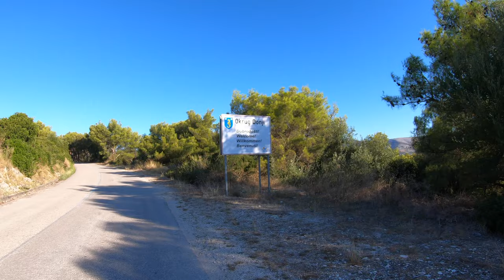CCCXLII -Otok Čiovo